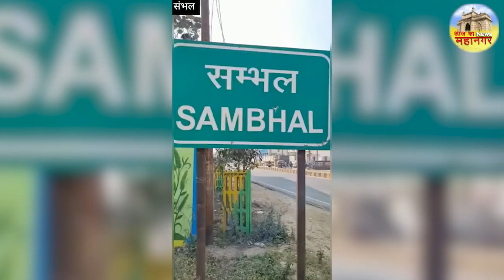बाइक सवार के लापरवाही से बुजुर्ग व्यक्ति की गयी जान | Aaj Ka Mahanagar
बाइक सवार के लापरवाही से बुजुर्ग व्यक्ति की गयी जान